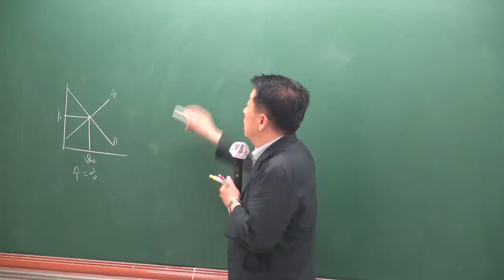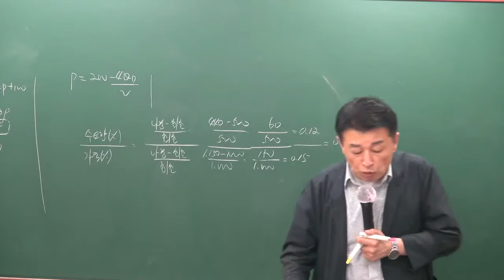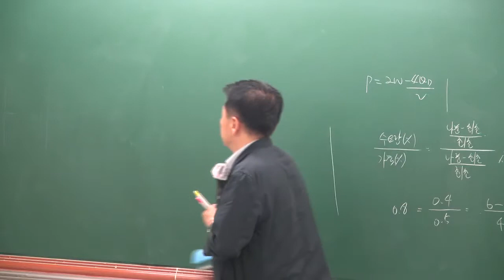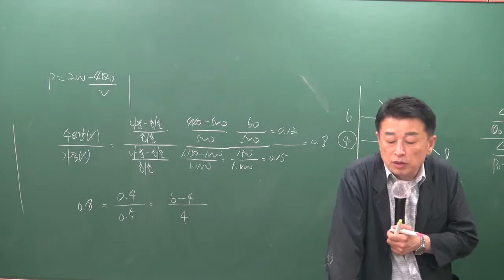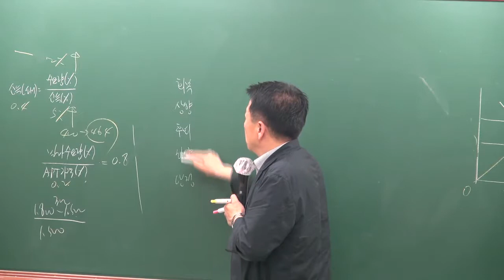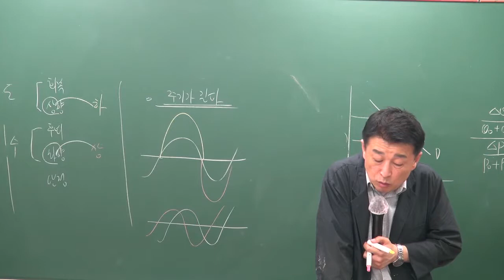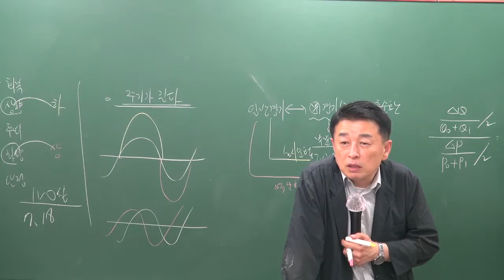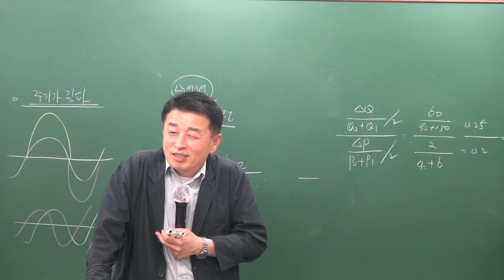2019 학개론 문제풀이 6